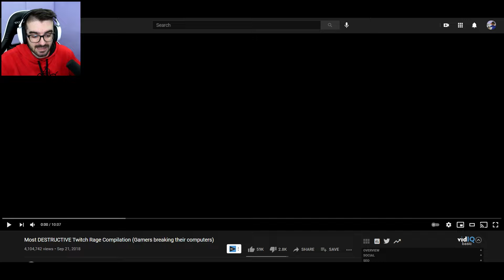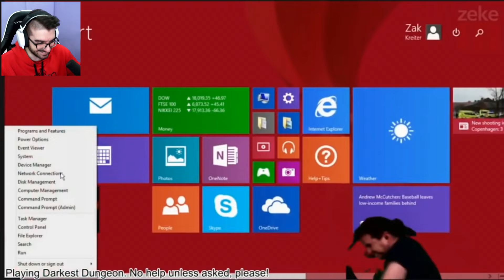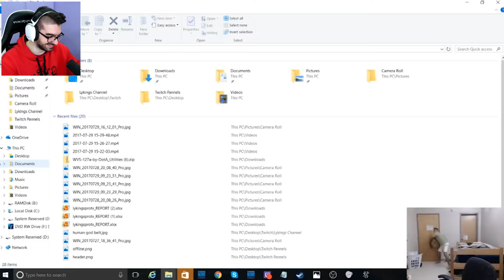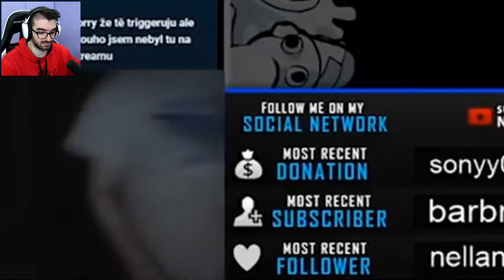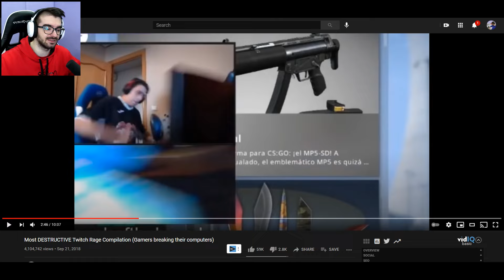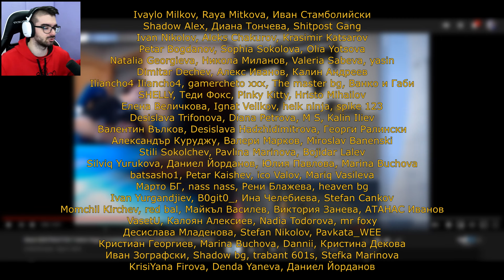ЯДОСАНИ СТРИЙМЪРИ СИ ЧУПЯТ КОМПЮТРИТЕ (RAGE)